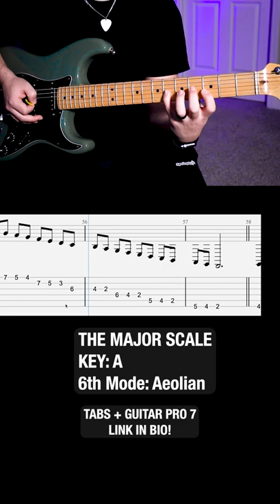A Major Scale Guitar - A Major 6th Mode: Aeolian With Tabs 🎸🎓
Pdf tabs and Guitar Pro 7 files include:
Option 1
Option 2
A major 3 octave scale
A major scale in 3rds
A major scale in 8ths (Octaves)
Open A Major Scale
A Major 1st Mode: Ionian
A Major 2nd Mode: Dorian
A Major 3rd Mode: Phrygian
A Major 4th Mode: Lydian
A Major 5th Mode: Mixolydian
A Major 6th Mode: Aeolian
A Major 7th Mode: Locrian

A12